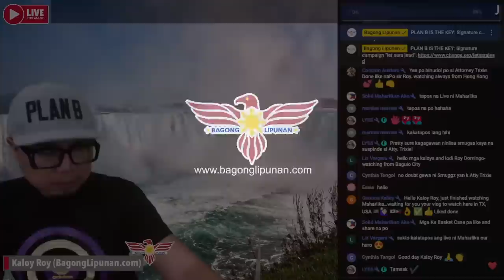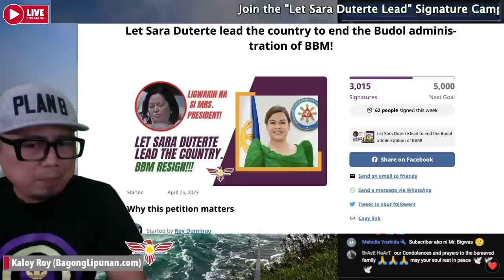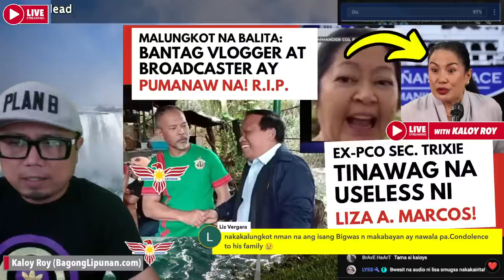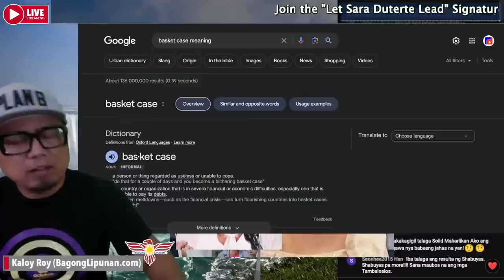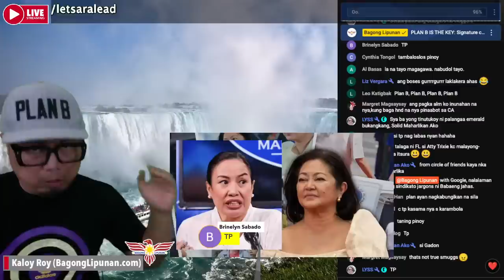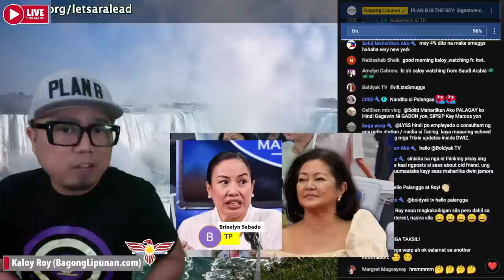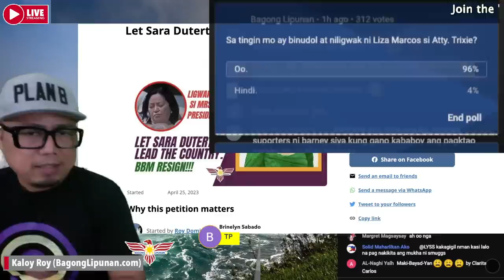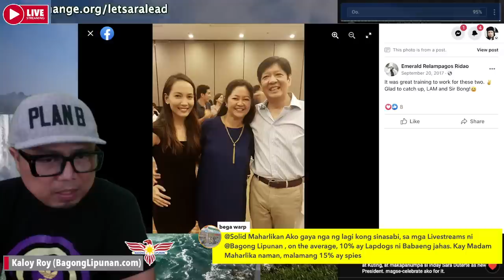BANTAG VLOGGER PUMANAW NA! | LIZA MARCOS TINAWAG NA USELESS SI EX-PCO SEC. TRIXIE? [425]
NAKAKALUNGKOT NA BALITA. Pumanaw na po yung isang kasamahan natin na Bantag supporter.

Ating bigyan ng reaction yung sinabi ni Liza Smuggs tungkol kay Atty. Trixie.

PWEDE NA MAGPADALA ng pera sa Pilipinas gamit ang Sendwave App!

Maharlika - Claire Eden Contreras
​@Boldyak TV